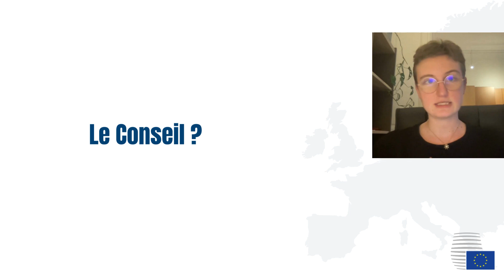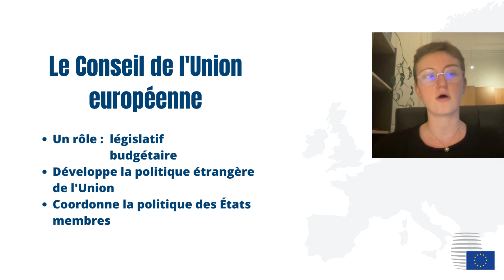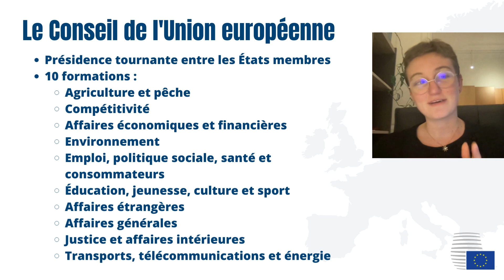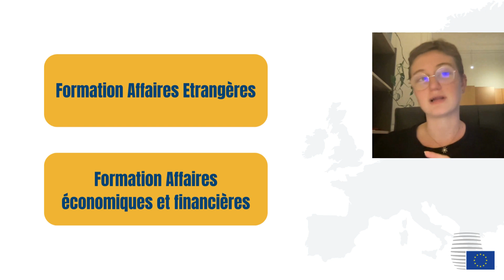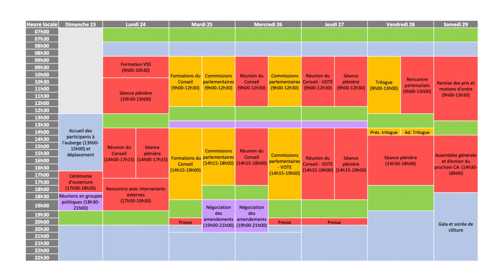Formation SPECQUE 2023 : Module 1.2 , Conseil de l'UE.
Cette seconde partie du premier module propose un approfondissement commissions parlementaires et formations du Conseil de l'UE, avant d'étudier plus en détail les positions des groupes politiques et l'horaire prévisionnel de la semaine de simulation.